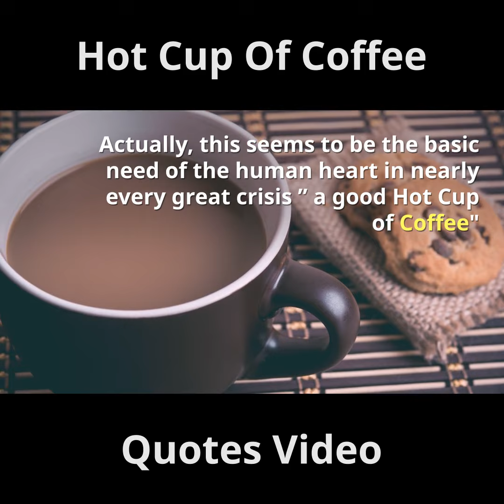Hot Cup Of Coffee Quotes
Hot Cup Of Coffee Below are Hot Coffee Quotes that I have found on the web, and some I have made on my own.  Can you guess which ones are mine?

"Actually, this seems to be the basic need of the human heart in nearly every great crisis — a good hot cup of coffee."

"God grant me a Hot Cup of Coffee to accept the things I cannot change"

"There's nothing like a Hot Cup of Coffee to stimulate the brain cells"

"If I asked for a hot cup of coffee, someone would search for the double meaning"

"What goes best with a hot cup of coffee? Another cup"

"The second hot cup of coffee is never as good as the first"

"It's amazing how the world begins to change through the eyes of a hot cup of coffee!"

"There's only two things in this world that a real man needs: a hot cup of coffee and a good woman."

"Behind every successful man there are many Hot Cups of Coffee"

"A Good Hot Cup of Coffee and I Can Rule The World"

How do you like your Hot Cup of Coffee everyday? Thank You Very Much!

OTHER LINKS:
How to Select The Best Airtight Container -